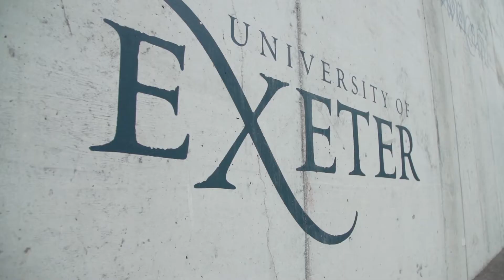Discover MSc Mining Engineering at the University of Exeter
For engineers and geologists already in employment and looking for skills and knowledge enhancement, or geology and engineering graduates keen to specialise in mining, general management and excavation (geotechnics and tunnelling).